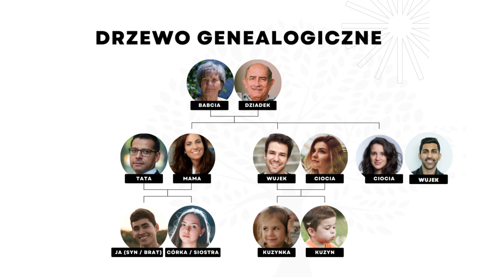Rodzina - Członkowie rodziny po polsku | Family members in Polish - BEGINNER LEVEL (A1)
If you like what I do, please consider giving me a small donation

In this video you are going to learn basic Polish vocabulary about family members. It's perfect for A1. I added some slightly more advanced things (few Vocative case forms) for other levels.

I'm Aleksandra. Polish, my native language is my passion and I share it with others here.
I'm a certified teacher of Polish as a foreign language. Every week I publish videos about different topics and I speak Polish clearly and slowly.

Videos: Pexels